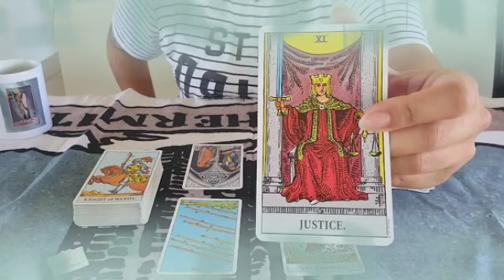برج الجوزاء من 20 إلى 30 أكتوبر 2021 //حساب ليك هينكشف😔Mحرف شخص يبكي عليك🤔سحر محبه عشانك للأسف💔😔